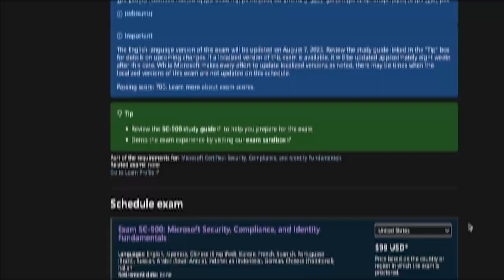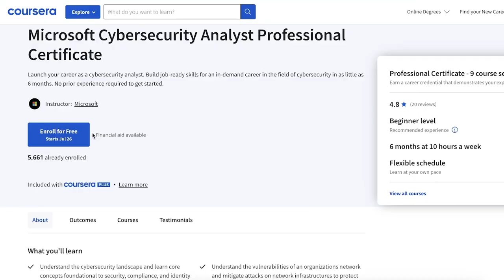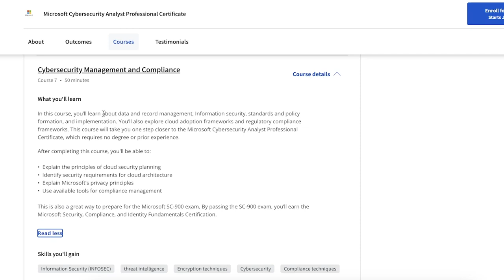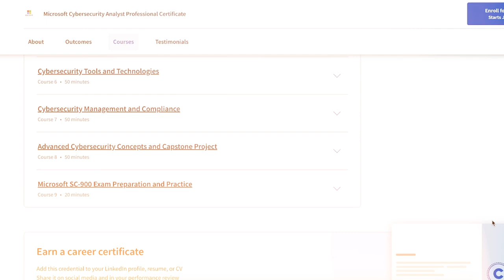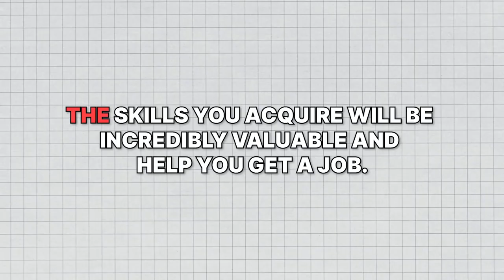Is The Microsoft Cybersecurity Professional Certificate ACTUALLY Worth It?